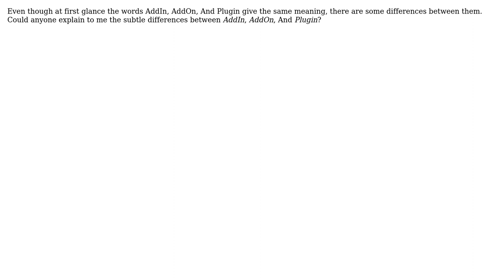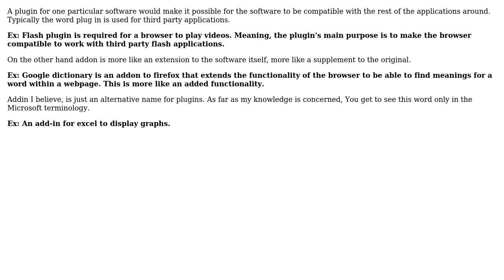Software Engineering: AddIn, AddOn, And Plugin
With thanks & praise to God, and with thanks to the many people who have made this project possible! | Content (except music & images) licensed under CC BY-SA | Music | Images & others | With thanks to user Vamsi Emani user RoboAlex user Matt Ellen and the Stack Exchange Network Trademarks are property of their respective owners. You are responsible for your own actions.